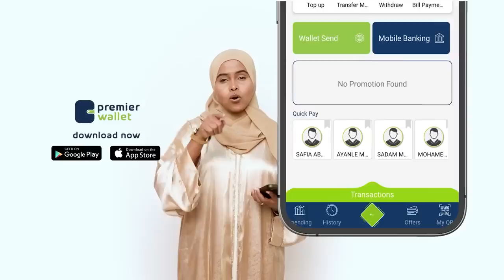Daawo; Dood kulul Yaa Somali ah, Prof Jawaari oo udiiday Somalinimada dad badan.......